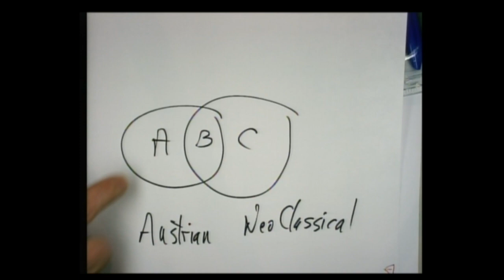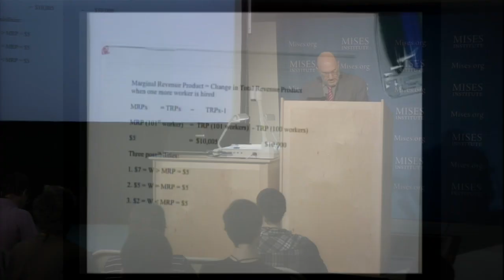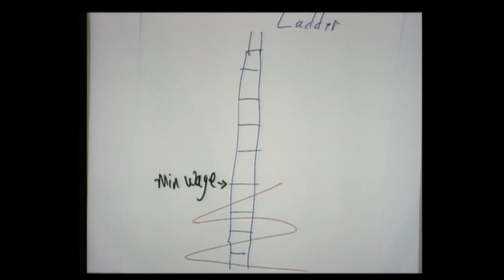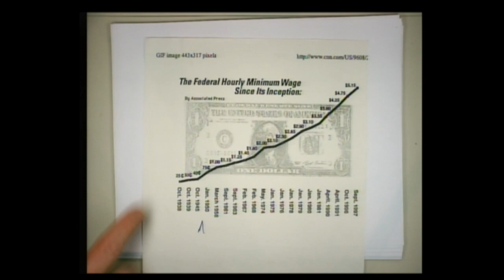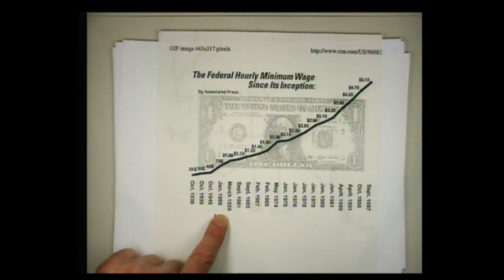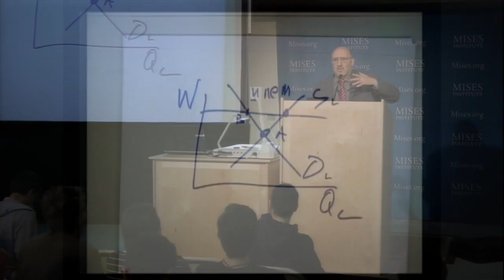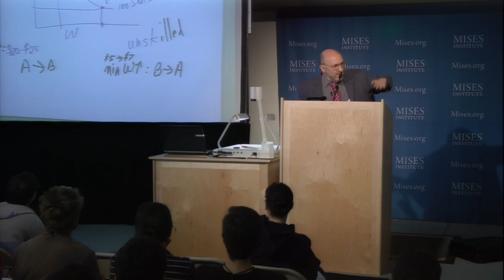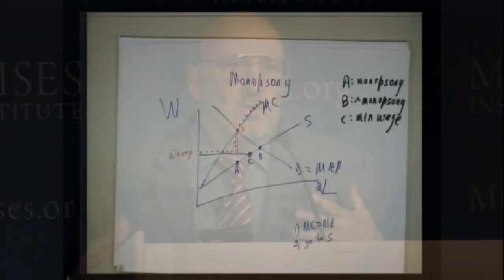Labor, Unemployment, and Interventionism | Walter Block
Archived from the live Mises.tv broadcast, this lecture by Walter Block was presented at the 2011 Mises University in Auburn, Alabama. Includes an introduction by Mark Thornton.